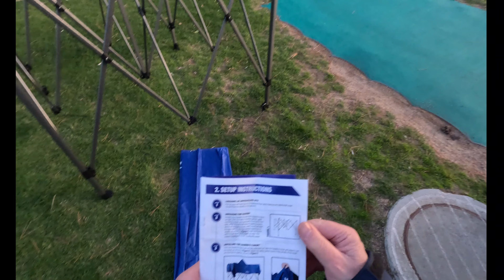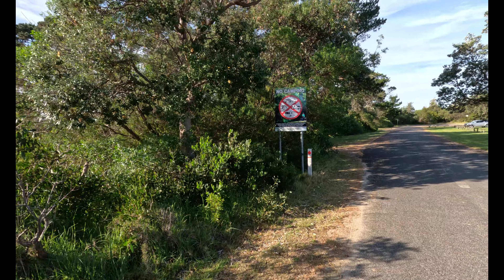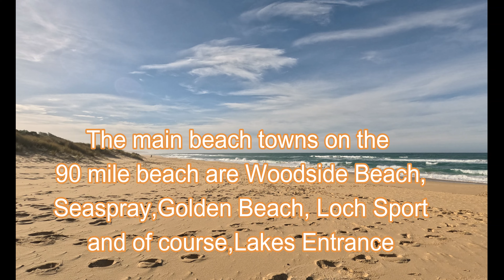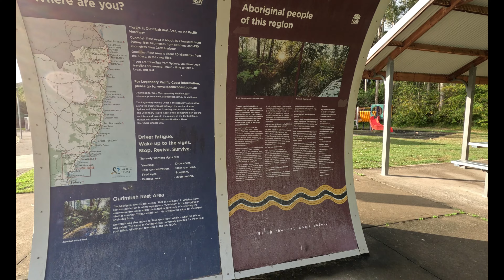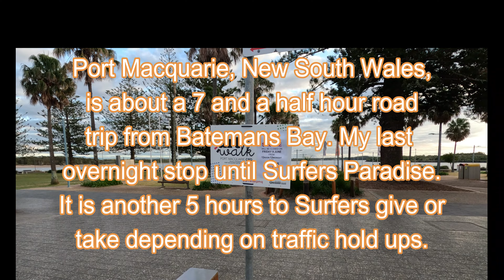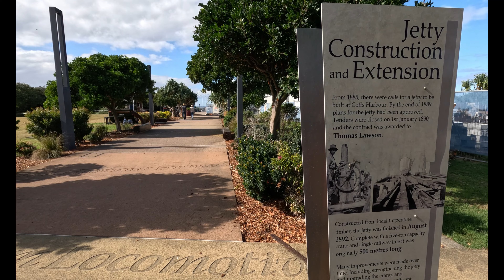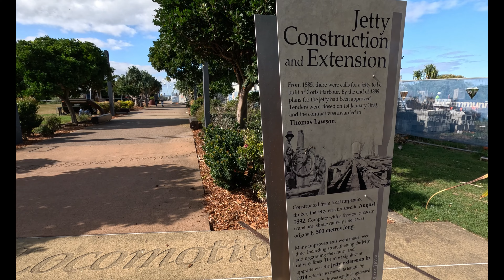EAST COAST GREAT LIFE JOURNEYS PART 1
This is part 1 of my East Coast of Australia journey from my home in Victoria to eventually the Sunshine Coast in Queensland. This first part is from my home to Coffs Harbour on the New South Wales Coast